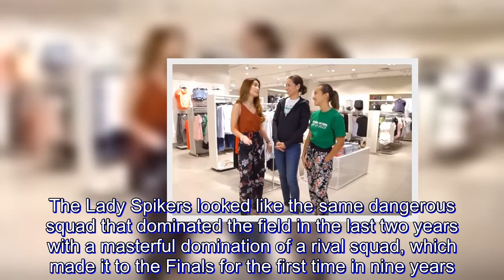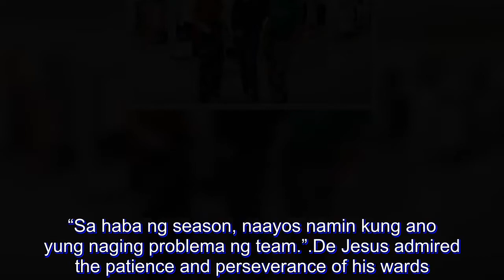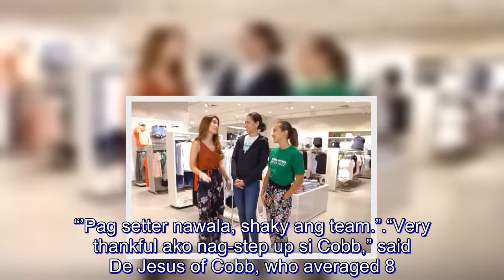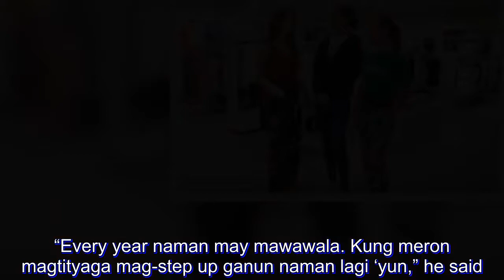Journey to Dominance: DLSU Lady Spikers reign in UAAP Season 80 Women�s Volleyball Finals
De La Salle University completed its third grand slam after a sweet sweep of Far Eastern University in the UAAP Season 80 women’s volleyball best-of-three Finals Wednesday.

The Lady Spikers looked like the same dangerous squad that dominated the field in the last two years with a masterful domination of a rival squad, which made it to the Finals for the first time in nine years.

But head coach Ramil De Jesus, who bagged his 11th title in 18 championship stints and third grand slam since Seasons 66 to 68 and Seasons 73 to 75, admitted that DLSU’s road to glory wasn’t a smooth one.

In fact, the Lady Spikers struggled early and needed a lot of adjustment.

“Well ah, very hard kasi start ng eliminations shaky ‘yung team e,” said De Jesus after DLSU’s 26-24, 25-20, 26-24, Game 2 win at the Big Dome.

DLSU came into the season missing the services of veteran setter Kim Fajardo, who graduated the year before. De Jesus had to rely on an untested setter in Michelle Cobb.

The Lady Spikers suffered a five-set defeat against National University and for the first time in 10 years, DLSU dropped a four-set match to Adamson University.

“Twice kami natalo so, yun ang sinasabi ko sa kanila, pag nag-start ang season di naman tayo masyadong ready,” he said. “Sa haba ng season, naayos namin kung ano yung naging problema ng team.”

De Jesus admired the patience and perseverance of his wards. “Ready naman sila na maayos ang sarili nila. Alam mo na hindi ganun ka-tibay yung team. Nawala yung mako-consider ko na number one setter sa Pilipinas, si Kim Fajardo. Mahirap palitan yun,” De Jesus added. “’Pag setter nawala, shaky ang team.”

“Very thankful ako nag-step up si Cobb,” said De Jesus of Cobb, who averaged 8.26 excellent sets per frame in the eliminations and 6.3 sets per frame in the Finals.

With his setter already comfortable with her role, De Jesus steered the Lady Spikers to 11 straight victories to close the season.
Just like in the past two decades, De Jesus saw the last game of graduating players Kim Kianna Dy, Finals Most Valuable Player libero Dawn Macandili and skipper Majoy Baron.

“Every year naman may mawawala. Kung meron magtityaga mag-step up ganun naman lagi ‘yun,” he said. “In my 20 years, laging may nawawala at laging may nagsstep up. Yun siguro. Kung walang materials, yun ang magiging problema.”

De Jesus and the Lady Spikers will savor their sweet conquest today. The drive for a historic four-peat will have to wait for now.